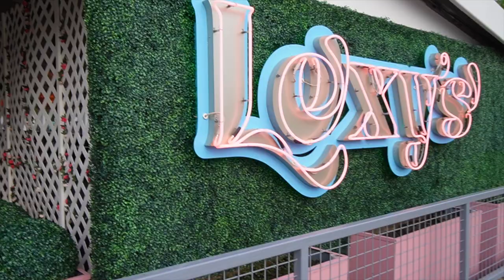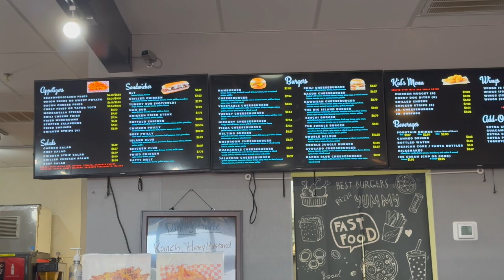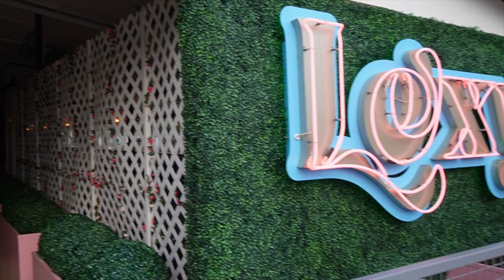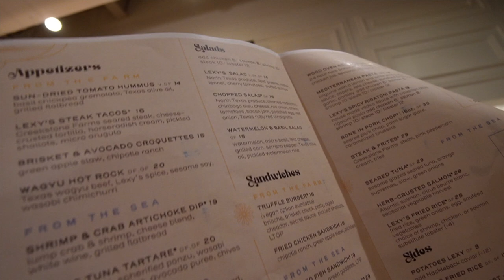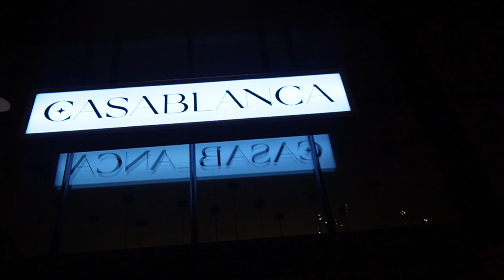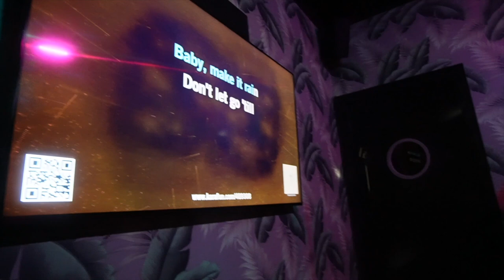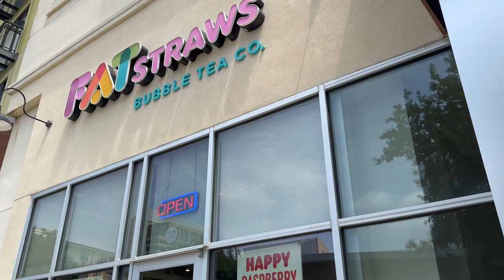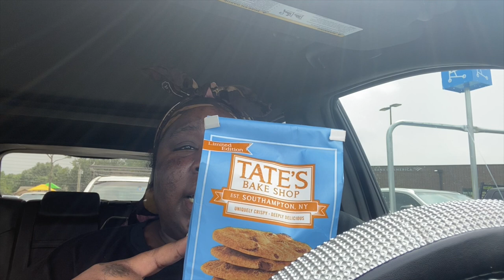VLOG - CRUMBL COOKIE REVIEW, LEXY'S, KARAOKE AT CASABLANCA, FEELING BLAH AND MARGARITA MAMIS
Hey y’all. I know I’ve been absent these past couple of weeks. I’ve been moving around and just needed a mental break overall. I didn’t record much these past couple of weeks, but I did get a good portion of footage that took place on Cinco De Mayo. My best friend Rachel had a great idea to celebrate the mothers in our lives with dinner and karaoke! I hope you enjoy all the love that I felt during that night!

If you want to read my short story or my past works, please head over

OMG! I finally have an Amazon Storefront! Check it out for everything I talk about!